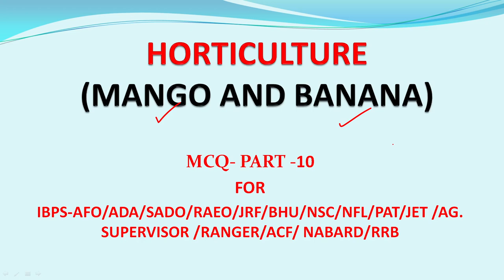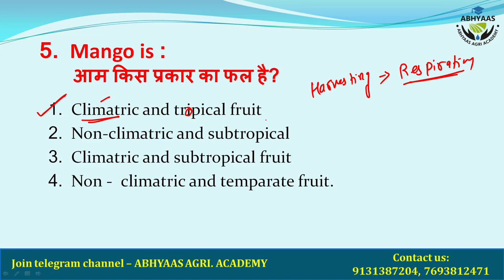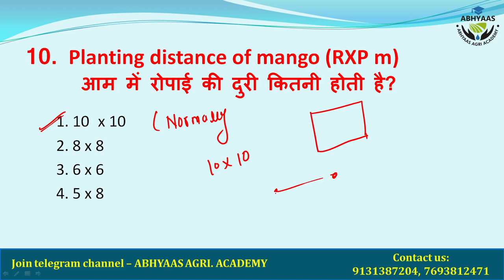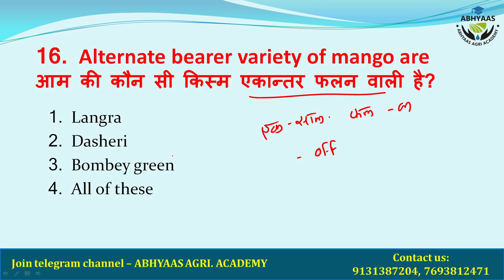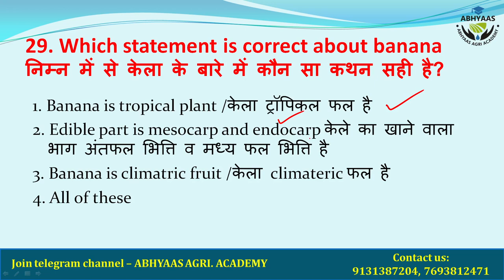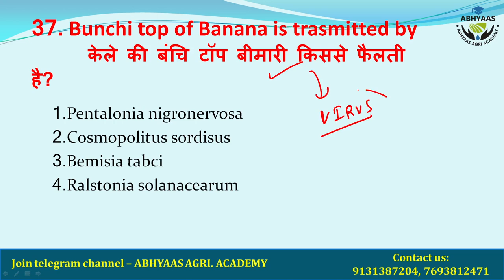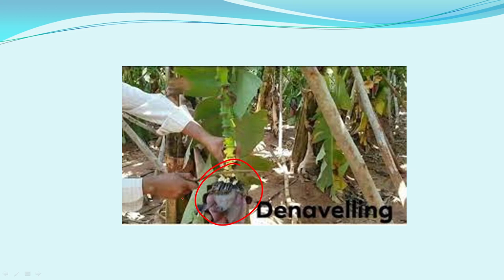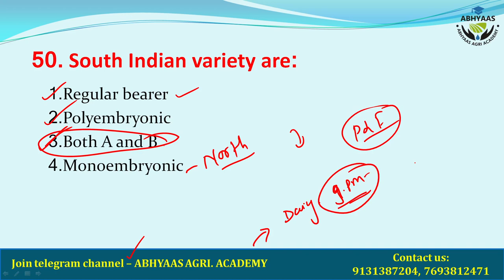IMPORTANT MCQ OF AGRICULTURE | PART -10 | MANGO AND BANANA| AFO| AGRICULTURE SUPERVISOR | NSC | ADA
Hello friends I am Girraj kirar .
This video is important for IBPS-AFO/RRB SO/ FCI (AGM) technical / ADA / SADO/BHU/JRF/ACF/RANGER/RAEO/RHEO/NSC/NFL All agriculture competitive exams.
In this video we discuss important question for all competitive exams.
This is the general Agriculture video part 7